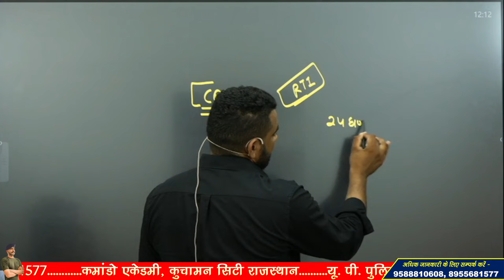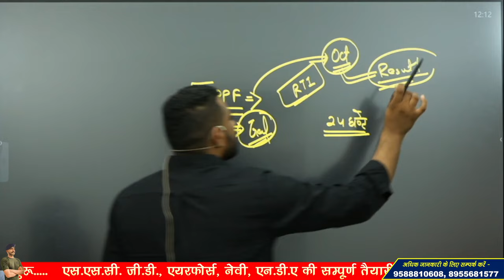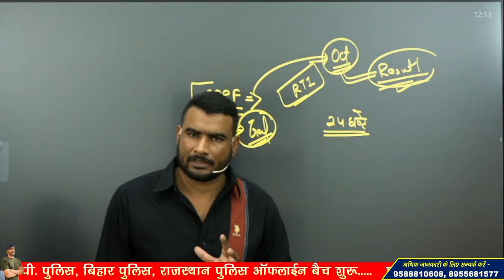crpf tradesman result 2023 | crpf tradesman exam result 2023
Commando Academy Physical -

Army Academy   -

3 Month Batch (3 महीने का बैच)

Virat Choudhary
CRPF Commando